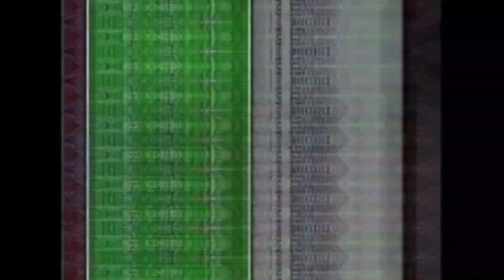Alianza Lima 1x2 São Paulo - 2004 - O PRIMEIRO GOL DE ROGÉRIO CENI NA LIBERTADORES!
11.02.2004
ALIANZA LIMA 1x2 SÃO PAULO
Copa Libertadores - Rodada 01
Estádio: Nacional de Lima

ALIANZA LIMA: Butrón; Salas, Arakaki, Vilchez e Fernández; Viza (Sanchez), Ciurlizza, Cruzado e Aguirre (Vigil); Roberto Silva e Farfán (Montes).
Técnico: Gustavo Costas.

SÃO PAULO: Rogério Ceni; Cicinho, Fabão, Rodrigo e Fábio Santos; Alexandre, Fábio Simplício, Marquinhos (Danilo) e Gustavo Nery (Jean); Grafite (Lugano) e Luís Fabiano.
Técnico: Cuca.

Árbitro: Claudio Martin.
Público: Não divulgado.

Após nove anos sem participar da Copa Libertadores, o tricolor faz sua estreia na edição de 2004 e enfrenta o difícil campeão peruano, de Roberto Silva e Farfán.

Apesar de todas as atrações, a noite foi de Rogério Ceni.

Com grandes defesas, o goleiro tricolor não só fez seu papel para evitar os gols peruanos, como também marcou o histórico primeiro gol de sua carreira na Libertadores!

🎙NARRAÇÃO: Luís Roberto
🎙COMENTÁRIOS: Casagrande e Renato Marsiglia
🎙REPORTAGENS: Mauro Naves

🎬 SÉRIES ESPECIAIS MORUMBITECA 📺

TRILOGIA 🏆🏆🏆
O único tricampeão consecutivo do futebol brasileiro!
15 partidas que fizeram parte dessa campanha única e histórica!!

A PRIMEIRA LIBERTADORES 🏆
A saga da mágica equipe de Telê Santana na conquista da Libertadores da América de 1992!!

TABU 14 ⚽
Os 14 jogos de invencibilidade sobre o Corinthians, o maior tabu da história do Clássico Majestoso, de 2003 à 2007!!

HEXA! 🏆🏆🏆🏆🏆🏆
As partidas decisivas que construíram os seis títulos brasileiros do Sâo Paulo FC!!

MADE IN COPINHA! 📺
Uma dezena de partidas do São Paulo no Século 21, no torneio mais tradicional do futebol de base brasileiro!

DE 5️⃣ PRA CIMA!! ⚽⚽⚽⚽⚽
Uma playlist pra você que gosta de "chuva de gols", contendo todos os jogos do canal com goleadas acima de 5 (cinco) gols!!

TODOS TEM GOLEIRO, SÓ NÓS TEMOS ROGÉRIO!! 0️⃣1️⃣
Todas as grandes exibições presentes no canal, daquele que mudou a história da posição de goleiro no futebol mundial!!
PRA MARATONAR!!

RAÍ, RAÍ, O TERROR DO MORUMBI!! ⭐
O eterno camisa 10 tricolor presente em uma série com todos os jogos disponíveis no canal!!

CLÁSSICO CHOQUE-REI 🟥⬜⬛ ✖ ⬜🟩⬜
Todos os clássicos São Paulo vs Palmeiras presentes no canal em uma só Série!!

CLÁSSICO MAJESTOSO 🟥⬜⬛ ✖ ⬛⬜⬛
Todos os clássicos São Paulo vs Corinthians presentes no canal em uma só Série!!

CLÁSSICO SANSÃO 🟥⬜⬛ ✖ ⬜⬛⬜
Todos os clássicos São Paulo vs Santos presentes no canal em uma só Série!!

⚽⚽  ⬜🟥⬜⬛⬜  REDE   MORUMBITECA  ⬜🟥⬜⬛⬜ ⚽⚽

MORUMBITECA - FACEBOOK
Nossa página no facebook traz, além do conteúdo habitual, material exclusivo, que só será visto por lá, como o clássico São Paulo e Santos, que registrou o primeiro gol de Kaká como profissional!

MORUMBITECA - TWITTER e INSTAGRAM
As novidades da Rede Morumbiteca em primeira mão!